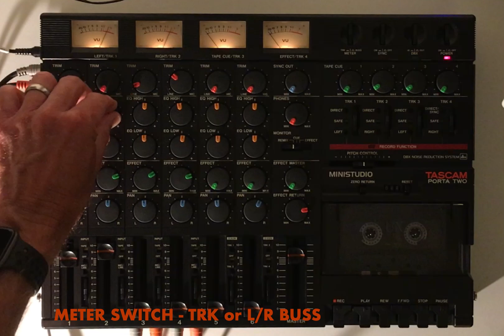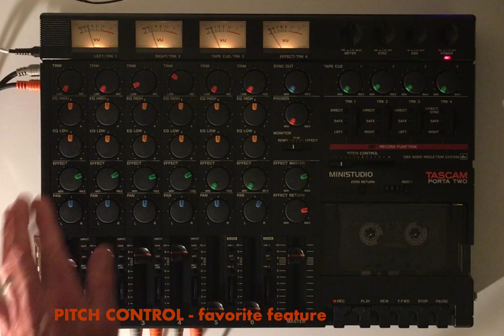Tascam Porta Two Demo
A short demo of the Porta Two. Released in 1987, with low profile controls for portability though it is quite heavy. The mechanical VU meters are a real plus for this unit along with a 6 channel mixer.